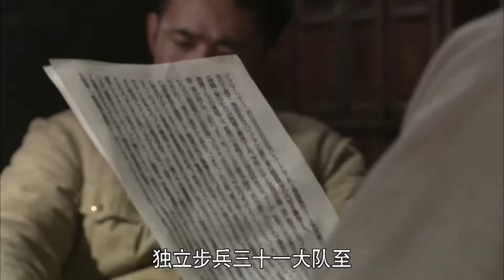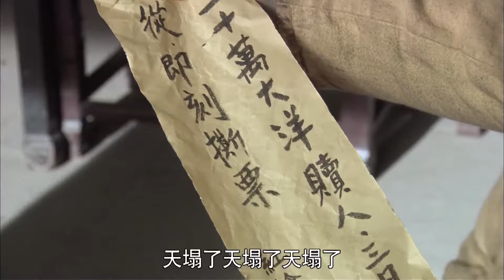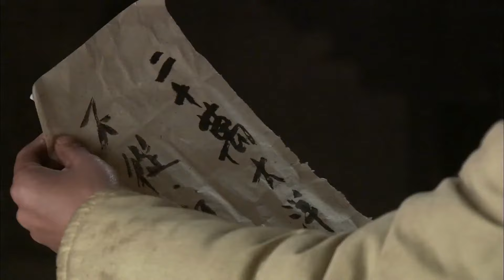经典抗战剧【群星闪耀Glory Of Warriors】EP22|国土沦险，战局艰危。川军用血肉铸就钢铁长城，不让敌人跨越一步！热血壮志如群星一般闪耀在华夏的大地上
【群星闪耀Glory Of Warriors】E每晚GMT+8 20:00准时更新4集

剧情介绍
国难当头，出生富贵的少爷排长李德明冲破封建家庭的篱藩，毅然投身民族解放的铁血洪流，以激昂的血性与一群江湖气息浓厚的兵痞一同走上杀身报国的抗日战场。他们在出生入死屡建奇功的艰难历程里，在与八路军友军并肩杀敌的血与火的淬炼中，转战晋鲁，慷慨赴死，壮怀激烈，顽强战斗。接连取得了击毙鬼子少将，舍命营救韩家寨乡亲以及和挺进山东的八路军支队并肩偷袭敌人机场的一系列胜利。并抱着与敌血战到底的激昂血性，带领军部医院轻伤员冒死增援藤县保卫战。藤县城防最后被日军攻陷，李德明聚拢残兵顽强抵抗，苦战数日，誓死不降，直至弹尽粮绝与敌同归于尽。以生命和鲜血践行了川军将士为了报效国家投身民族解放的神圣誓言：不把鬼子赶出中国，誓不回川！